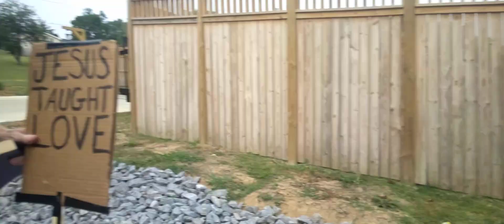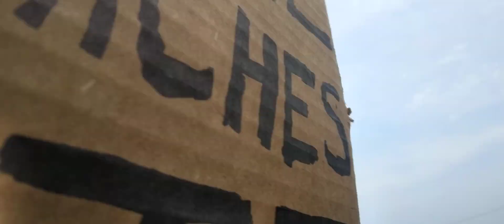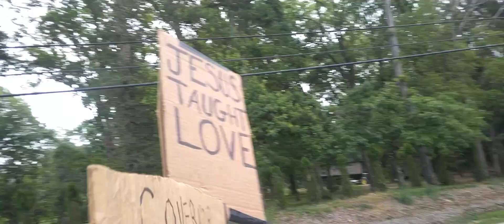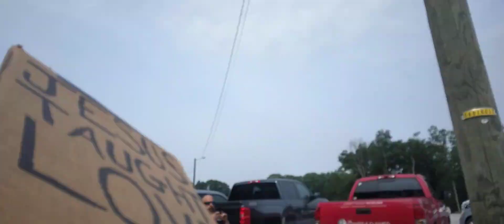Protesting crazy pastor Greg Locke with a witch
So much to say about this guy  I'll post links to a couple stories about him and you can decide for yourself